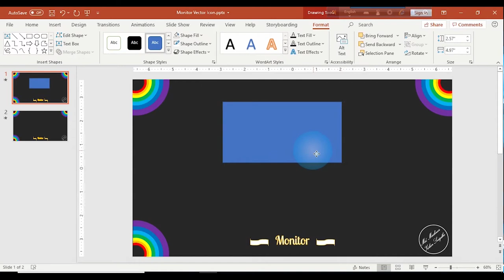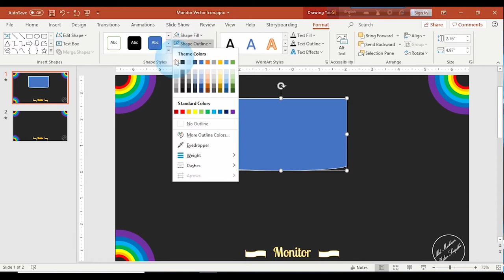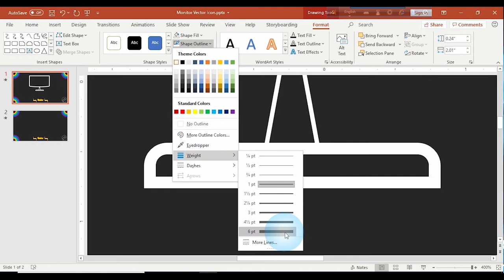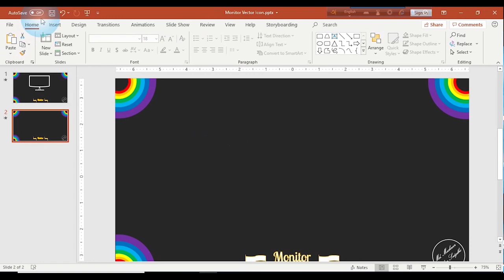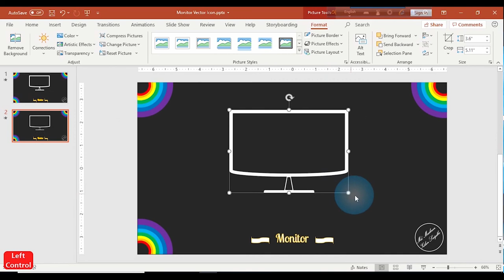Vector Icon || Monitor || PowerPoint || Md. Mashroor Zilan Snigdho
Mobile Vector Icon made with MS PowerPoint